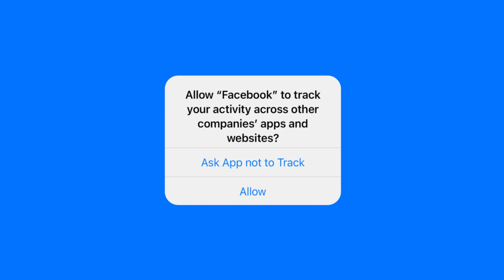The BIG Cookie Problem (1st vs 3rd Party Cookies Explained)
💡 Why a healthy diet of browser cookies is exactly what makes the web so great.

Cookies are how the Internet remembers you, and saves you the hassle of logging into websites every 2 minutes. These innocent little morsels are a vital part of how the web works.

Yet they are an easy target because they are often used to store the personal information of website visitors. Of course, we all know that blaming cookies for the bad things people do with them is like blaming the laws of gravity every time a leaf falls from a tree.

This is becoming a big problem for marketers, because we need cookies in our lives. According to Google, they are essential.

0:00 - Intro
0:29 - History of Cookies
1:28 - Who is affected by cookies?
2:36 - First-Party vs. Third-Party Cookies
4:37 - Why are cookies controversial now?
6:19 - Cookies are good for you!

🏷 Do you need server side tagging? Download this FREE Decision Tree to help you determine if server side tagging is appropriate for your organization.